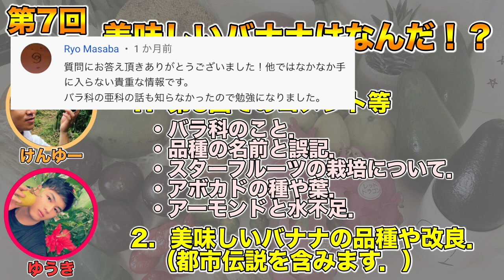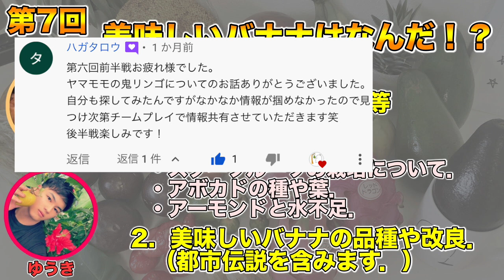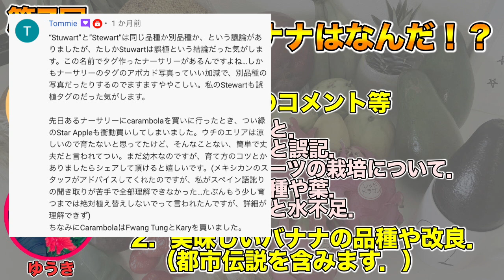【果樹ラジオ7】オススメの美味しいバナナは何！？品種の話や改良の話！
本日は，第6回でいただいていたご質問への回答と，美味しいバナナについて雑談をします．

バナナの世界史――歴史を変えた果物の数奇な運命．

関連動画
【プロが教える】バナナ栽培！他品種の紹介！株分け（増やし方）の方法，袋がけ．アイスクリームバナナの実食．[Professional teach] Banana cultivation!

【目次】
00:00 オープニング．
03:55 コメント①：バラ科の接木など．
05:40 コメント②：熱帯果樹はチーム戦．
06:38 コメント③：スターフルーツの栽培など．
15:32 コメント④：ゆうきさんはすごい人だ．
16:20 コメント⑤：アボカドの種やパパイヤの葉の活用．
19:10 コメント⑥：カリフォルニアの水不足．
20:50 コメント⑦：鬼〇〇！？
23:00 後半戦！美味しいバナナは！？
31:15 バナナの品種の変遷．
39:29 混沌とした品種．
44:10 台湾や南米のバナナや世界のバナナ．
58:56 エンディング．